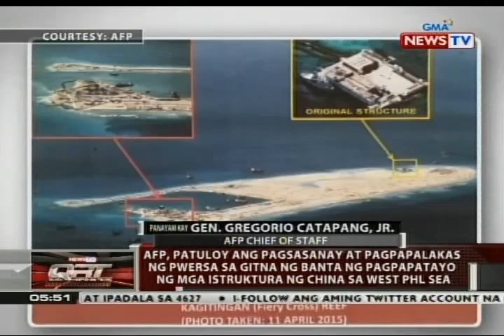QRT: Balikatan Exercises 2015, nakasentro sa maritime security